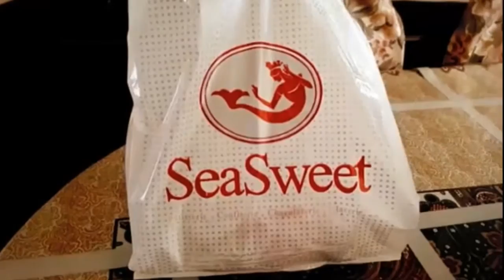Мини ливанский завтрак. Knefe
Кстати, это был не сахар, это былa манная крупа! и  горячий сыр